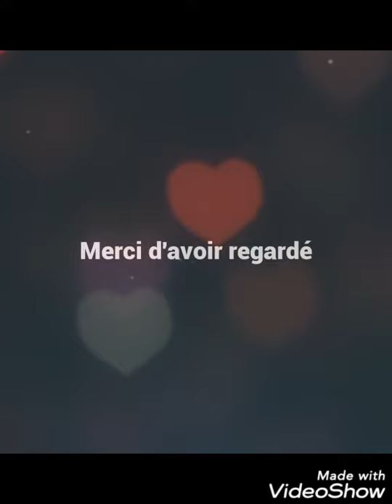painting of the Church of Saint Mary in Rome 1646